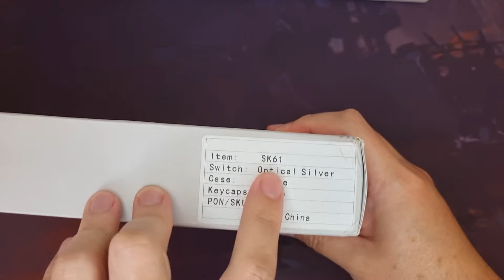TECLADO MECÂNICO GK61 - Um bom teclado com algumas ressalvas...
Vídeo análise do teclado mecânico com fio GK61 Skyloong branco.
- Padrão ANSI;
- Switchs Gateron Silver;
- Teclado 60%.

SETUP:
- Processador: AMD Ryzen 5 3600
- Memória RAM: 16gb DDR4 3000Mhz
- Placa-Mãe: Gigabyte AB350M-DS3H V2
- Placa de Vídeo: Gigabyte GTX 970 Mini OC 4GB
- CPU Cooler: DeepCool Maelstrom 120T LED Azul
- HD's e SSD's: SSD M.2 Wd Green 120GB / SSD Sata WD Green 480GB / SSD Sata Sandisk 240GB / HD Sata WD Blue 1TB
- Fonte: Corsair VS600
- Gabinete: Bluecase Bg-015
- Monitor Principal: DELL ALIENWARE 24,5" Free-Sync AW2518HF 240hz
- Monitor Secundário: NÃO HÁ
- Mouse: Razer Viper Mini
- Mouse Pad: HyperX Fury S Control Grande (450x400mm)
- Teclado: GK61 WHITE SWITCH SILVER
- Headset: Corsair Void PRO
- Placa de Som p/ Headset: HyperX Cloud 7.1 Virtual Surround Sound
- Gamepad: Dualshock 4 (PS4)
- Microfone: Arcano AM-BLACK-01 (BKU-01U)
- Cadeira: DXRacer NEX preta
- Webcam: Logitech C920